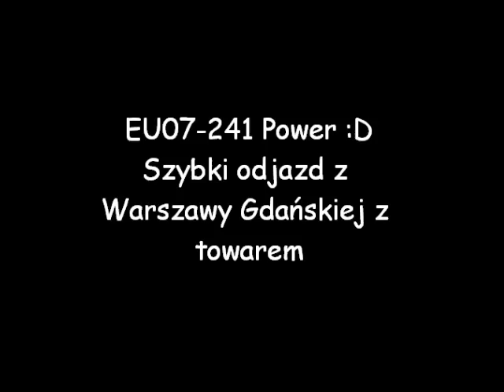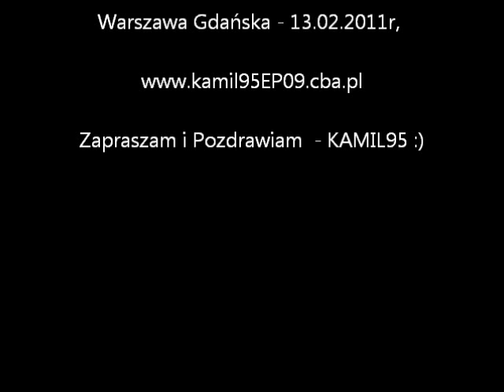EU07-241 Power ! - Szybki odjazd z towarem z Warszawy Gdańskiej.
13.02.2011r, Warszawa Gdańska, Cargowska siódemeczka (ex. EP08-005) wraz ze składem kontenerowym, startuje ze stacji Warszawa Gdańska